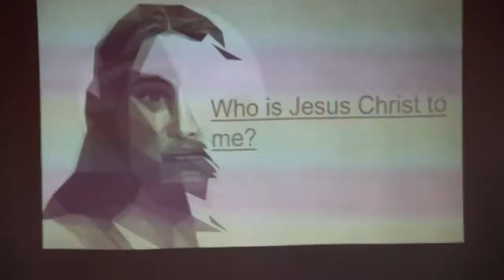YFL Geneva Youth Camp 2016 [DAY 2]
Youth for family and life Geneva

October 22 2016. Day 2 of the youth camp.